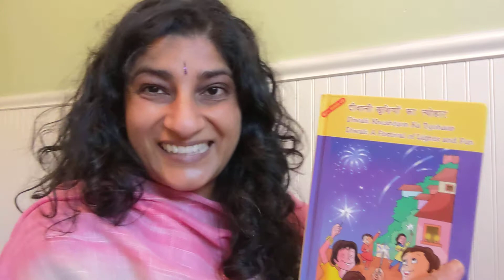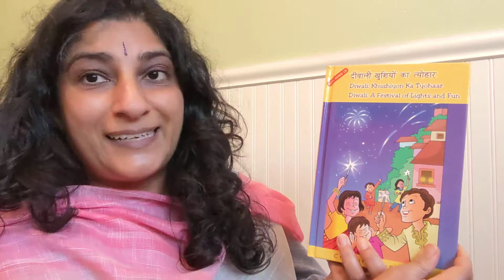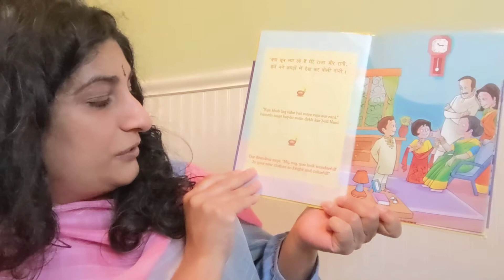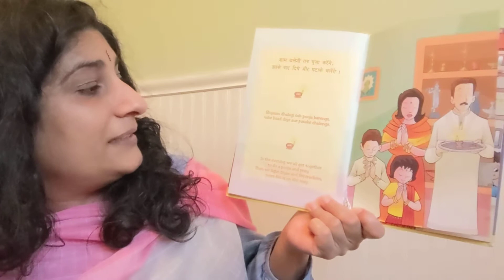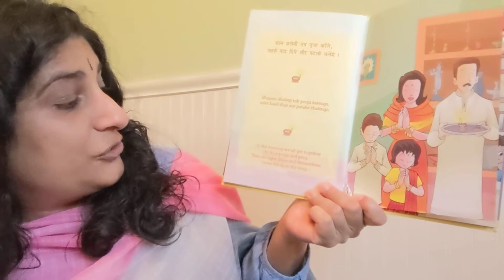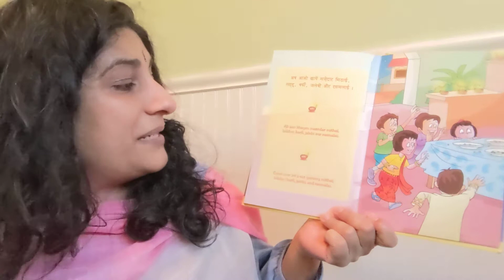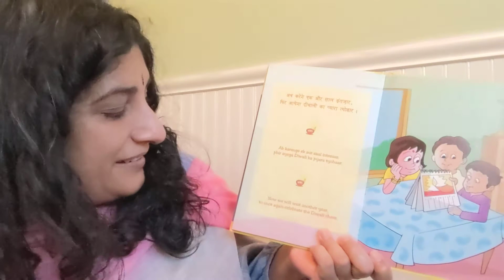"Diwali: A Festival of Lights and Fun" by Manisha Kumar read by Miss Vinita